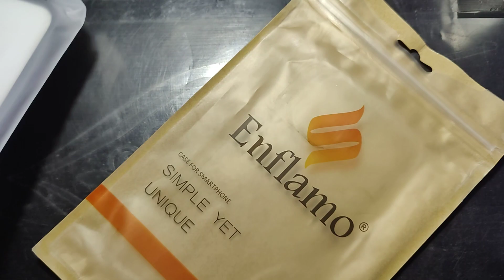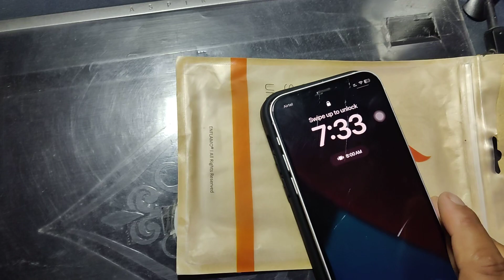Enflamo Back Case Cover for iPhone 12/12 Pro (TPU+Plastic, Black) - AReview Channel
Colour:
Black
Brand Enflamo
Colour Black
Form Factor Basic Case
Compatible Phone Models iPhone 12, iPhone 12 Pro
Material TPU+Plastic
Clear View Design: Slim Fit Luxury design with crystal clear finish back and smooth matte silicone edge. Resistant to water, fingerprint, and scratches.
Full Protection: The case frame made with soft shock Proof TPU, provides drop protection. The raised frame and the edges of the camera improve the protection for both the screen and the camera without changing shape of your phone.
Perfect Grip: This slim case gives you nice grip ever feeling and perfectly fits for your phone with precise cut outs for all ports and buttons, support wireless charging. And easy to access to all the controls, features.
CLEAN & CLEAR: Easy to clean! When there is a stained surface on the case, you can gently wipe it, the phone case will be able to take a new look.
Compitable with iPhone 12 & iPhone 12 Pro Only.